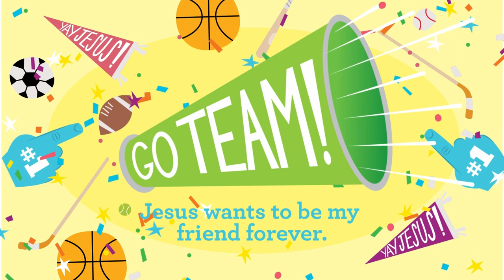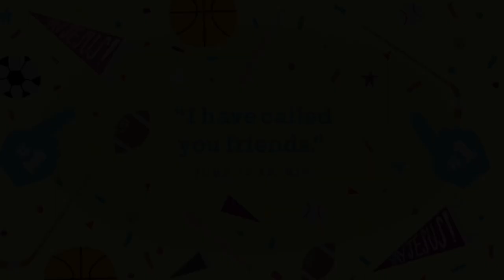SBC Preschool Online Experience March 10th, 2024